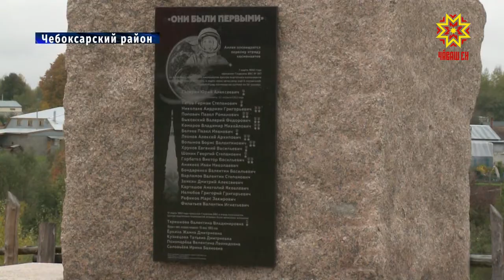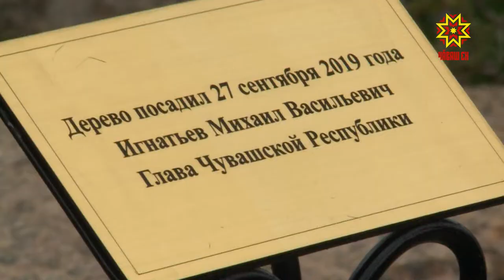В Чувашии дали старт всероссийской акции «Сохраним лес»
В Чувашии дали старт всероссийской акции «Сохраним лес». Масштабные работы развернулись в деревне Крикакасы Чебоксарского района. Сегодня здесь заложили новый парк. Подробности в следующем материале.